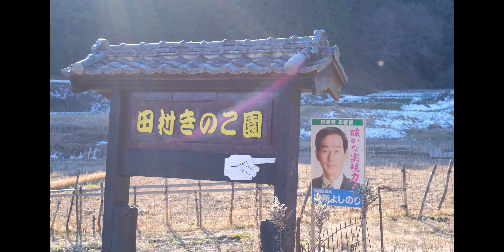【写真】歩む | Eat Shishamo | in Japan | Ibaraki 茨城県笠間市 003 | January 2024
Welcome.
Yukkuri Shiteittene.

【Camera】
FUJIFILM X-Pro3
Voigtlander